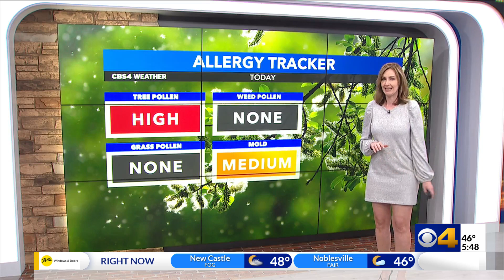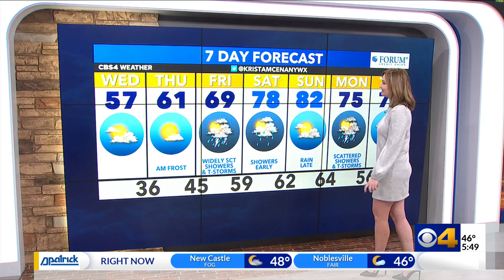Cooler and dry today; frost threat tonight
Cooler but brighter Wednesday. Frost is possible early Thursday. Much warmer conditions arrive heading into the weekend.